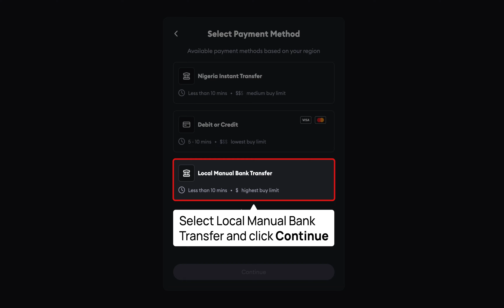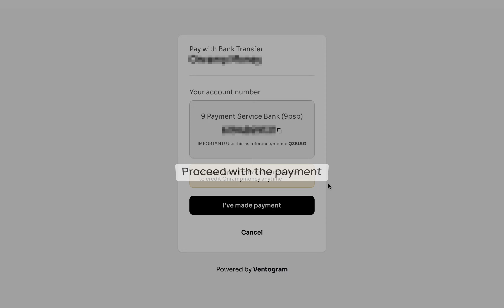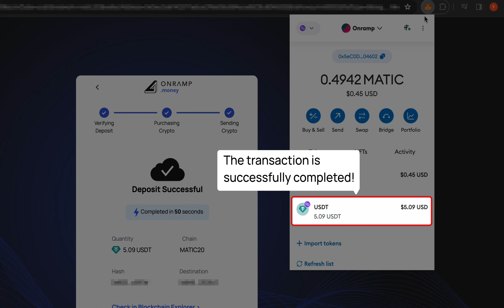Deposit USDT on MetaMaskPortfolio dApp | Onramp Money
This video explains how to deposit USDT on MetaMask Portfolio dApp via Onramp Money in Nigeria.